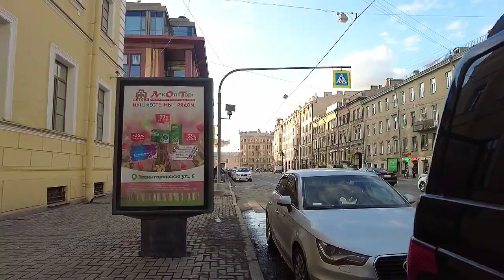Downtown of St. Petersburg, Russia. Walking tour night and day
If you're looking for a scenic evening walk in St. Petersburg, Russia, then check out Central streets! This beautiful part of the city is full of beautiful architecture and historical sites, and it's the perfect place to spend an evening walking. If you're interested in evening walks in other parts of Russia, be sure to check out our videos about walking in Moscow and walking in Saint Petersburg. These walks will give you a taste of the amazing architecture and scenery that Russia has to offer!